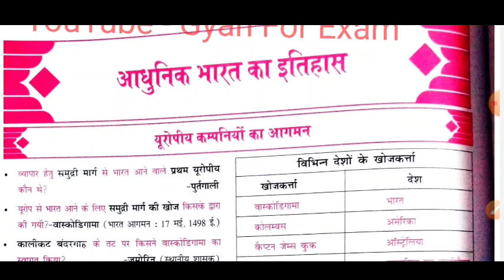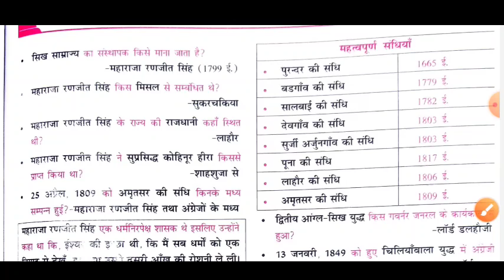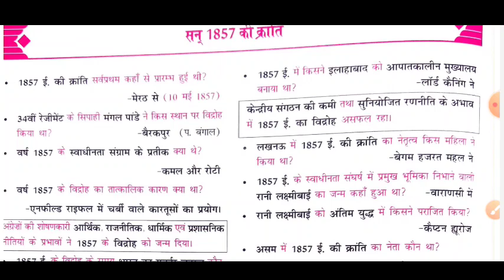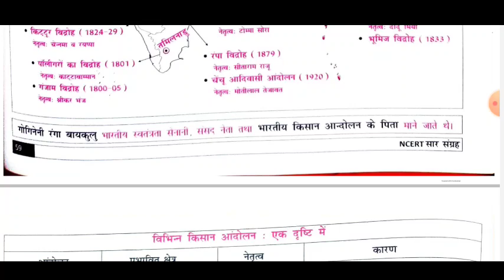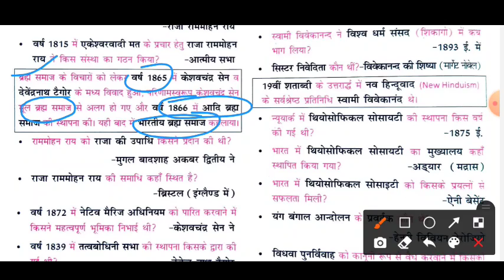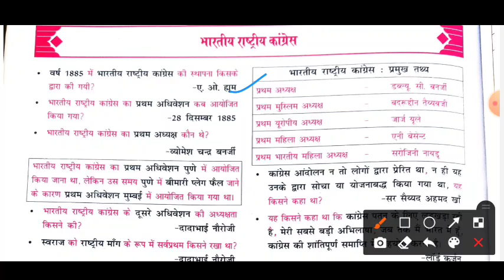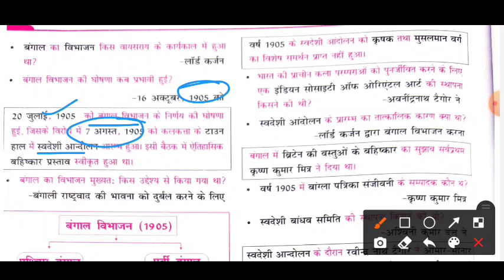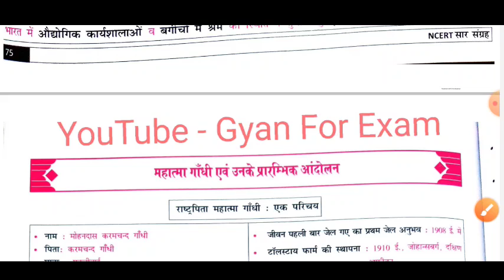NCERT Saar Sangrah History | Ncert सार-संग्रह आधुनिक भारत #1| Modern History Saar sangrah | Amarjeet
NCERT Saar Sangrah History | Ncert सार-संग्रह आधुनिक भारत | Ancient History Saar sangrah | Amarjeet .

Ncert Saar Sangrah History | Ncert सार-संग्रह  मध्यकालीन भारत | Medieval  History Saar sangrah |

Ncert Saar Sangrah History | Ncert सार संग्रह , Modern India | Ncert History XI to XII Saar sangrah | For All Exams

इस videos में आपको Ncert सार संग्रह के सभी इतिहास का बिंदुबार बताया गया हैं जो कि सभी एक्मग्स के लिए महत्वपूर्ण हैं